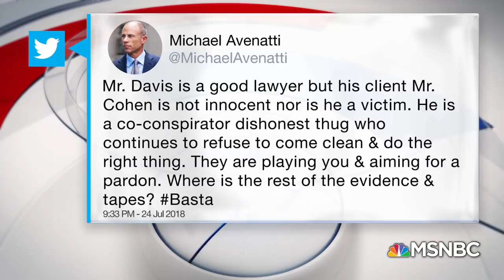Michael Avenatti: Michael Cohen & Lanny Davis Are Playing The Public | Velshi & Ruhle | MSNBC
Michael Cohen secretly recorded himself before the 2016 election discussing a $150,000 transaction to silence Karen McDougal, who says she had an extramarital affair with the president. Stephanie Ruhle explains the consequences of this tape for Michael Cohen and President Trump. Weighing in: former federal prosecutor Glenn Kirschner, Washington Post political reporter Robert Costa, NBC News Intelligence and National Security reporter Ken Dilanian, and attorney for Stormy Daniels, Michael Avenatti.